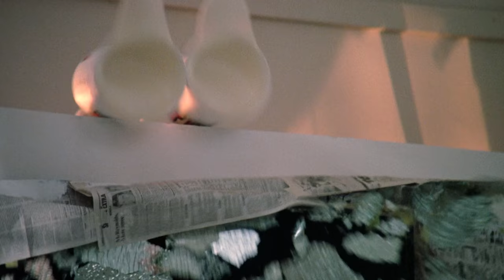What Terry Silver Wants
Ken dives deeper into what motivates the character of Terry Silver, the main villain of Karate Kid Part III played by Thomas Ian Griffith. The Season 3 finale of Cobra Kai teases the future return of Terry Silver. People ask why Terry Silver, a multi-millionaire, drops everything to get revenge on a kid and an old man, and also whether Terry is the best friend John Kreese could ever have. In order to answer these questions, Ken breaks down all of the things Terry wants in life and how his scheme of pain for Daniel and Miyagi fits perfectly. Then Ken anticipates what Terry Silver might do in future seasons of Cobra Kai. Enjoy this deeper look into a fun movie villain.

Is there a Tom Cole/Ken Cole connection to Terry Silver? Check out COBRA COLE featuring David Shatraw